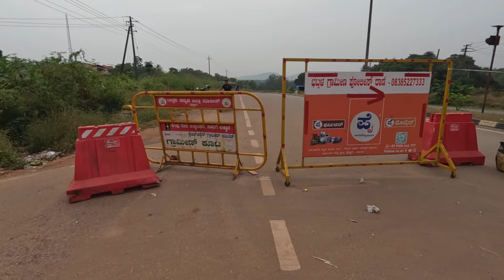ಏಕಾಏಕಿ ವೆಂಕಟಾಪುರ ಬ್ರಿಜ್ ಬಂದ್ ಮಾಡಿದ್ದೇಕೆ? | ಹೇಳಿ ಹೋಗು ಕಾರಣ | Venkatapura bridge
Ishwar Naik
From - Bhatkal, Uttara Kannada, Karnataka (India)